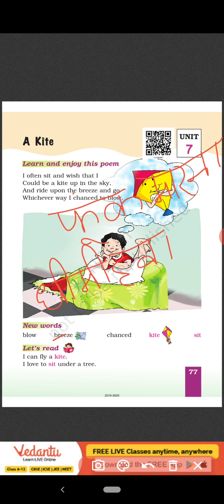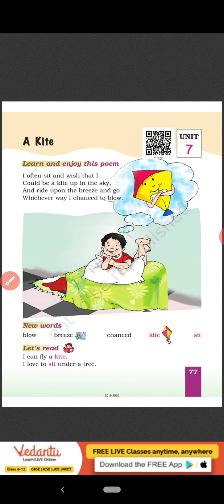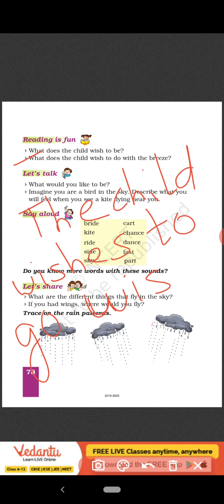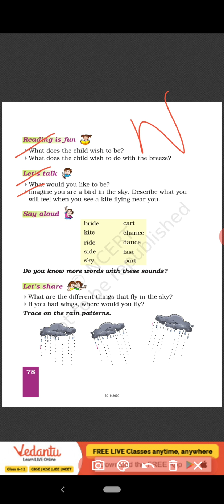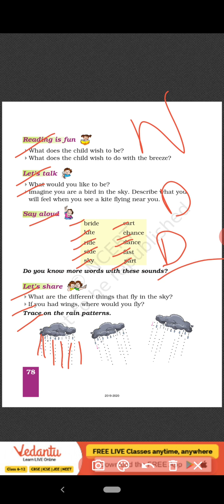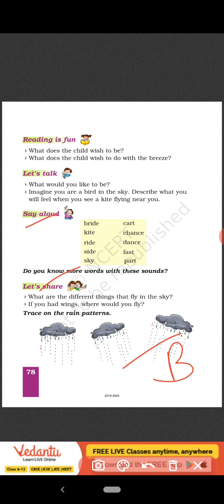A Kite-English-Class1-Marigold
Prepared by Kamini Jha from KV Jamalpur